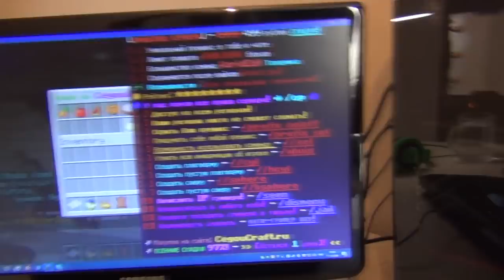ПОЛИЦЕЙСКИЙ ПРИШЕЛ УДАЛИТЬ МОЙ КАНАЛ НА ЮТУБ В РЕАЛЬНОЙ ЖИЗНИ!| АНТИ-ГРИФЕР ШОУ #160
ЗАХОДИ СЮДА НА [CEGOUCRAFT] - АЙПИ: CegouCraft.su ВЕРСИЯ - [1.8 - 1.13+]
РАЗДАЁМ АДМИНКИ НА СЕРВЕРЕ ВСЕМ БЕСПЛАТНО! ЖДЕМ ТЕБЯ!